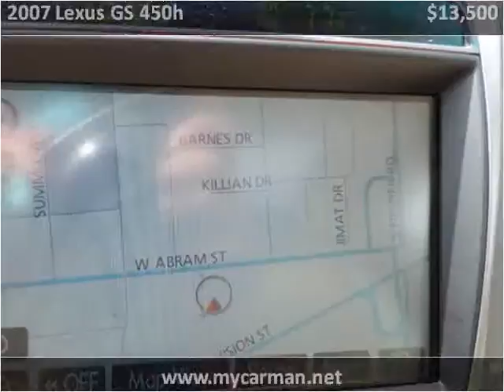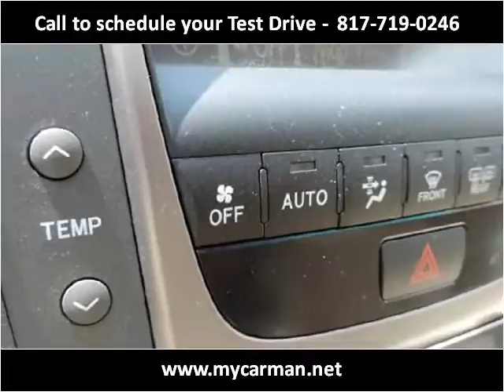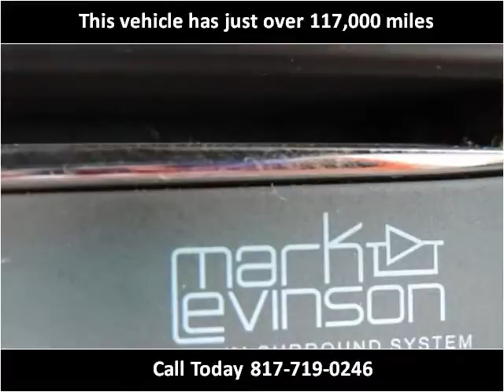2007 Lexus GS 450h Used Cars Arlington Dallas Fort Worth TX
This 2007 Lexus GS 450h is available from My Car Man.